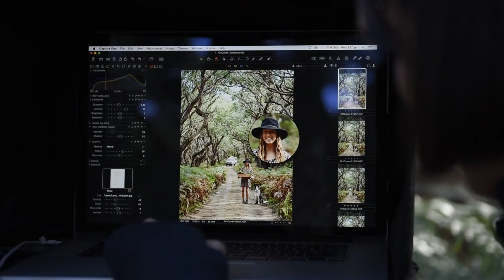WHOLE by Natural Harry Recipe/Lifestyle/Coffee table book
WHOLE by Natural Harry

Harriet’s down to earth approach to cooking and a simple lifestyle inspired this beautiful self-published book brimming with vibrant food and stunning photography by Nikole Ramsay.

From nourishing brekkies, salads, and bowls to wholesome main dishes and divine desserts. This second Natural Harry recipe book contains 100+ plant-based whole food recipes for friends and family, striking the perfect balance between whole, simple, satisfying and tasty.

So many of life’s memorable moments and connections happen over food. With help from Nikole’s superb photos – I created this book with family, friends and the wider Natural Harry community in mind. We hope your copy finds a permanent home on your kitchen bench, and becomes lovingly tattered and book marked with the occasional splatter from time spent preparing delicious meals. We hope its pages are filled with the kinds of foods that you want to eat 90% of the time: Real, whole, satisfying, nourishing, healthy dishes. True comfort foods.

Biggest thank you to Jade for the video shooting and production!